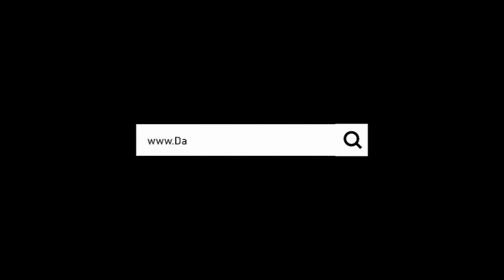WTF! (Acoustic Version) | Darius Colquitt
Trayvon Martin.
Rumain Brisbon.
Wendell Allen.
Kajieme Powell.
Ezell Ford.
Yvette Smith.
Dante Parker.
Akai Gurley.
Kimani Gray.
Freddy Gray.
Philando Castile.
Miriam Carey.
Nehemiah DIllard.
Reynaldo Cuevas.
Dante Price.
Raymond Allen.
John Crawford III.
Sharmel Edwards.
Chavis Carter.
Samuel DuBose.
Sgt. Manuel Loggins Jr.
Ervin Jefferson.
Kendrec McDade.
Sandra Bland.
Kenneth Chamberlain
Tamon Robinson.
McKenzie Cochran.
Laquan McDonald.
Jonathan Ferrell.
Aiyana Jones
Tyree Woodson.
Victor White III.
Walter L. Scott.
Alonzo Ashley.
Jordan Baker.
Alberta Spruill
Terence Crutcher.
DeAunta Terrel Farrow.
Kenneth Harding
Derrick Jones.
Victor Steen.
Tarika WIlson.
Sean Bell.
Eric Garner.
Raheim Brown.
Shem Walker.
Oscar Grant.
Shantel Davis.
Henry Glover.
Ronald Mason
Michael Brown.
James Brisette
Orlando Barlow
Shereese Francis.
Tamir Rice.
Prince Jones
Ousmane Zongo
Malcolm Ferguson
Alton B. Sterling.
Rekia Boyd.

“WTF!” was written on a day that was difficult to digest; a Two-Edged sword, severing the soul of Black America. Every news station was a non-stop, streaming obituary of Afrocentricity & son of a dear friend was added to this list. While it’s a song originally rooted in the release of a visceral inner chaos, it’s final words serve notice that in the “chop and challenge”; in the midst of distant, mournful sorrows & unequatable losses; at your lowest point… Know that a force of comfort & strength surrounds you. When the memories fade & the sounds disappear, within a community that understands struggle you are “never alone”. - Darius Colquitt

WTF!
Written by Darius Colquitt
Originally Recorded by Wilson Wilson
Piano | Video: Chandler Reed

DC REACTS COMING SOON!

What can DC & Company do for YOU?
Facebook.com/TheDariusColquittCompany

Help keep DC & Company going!